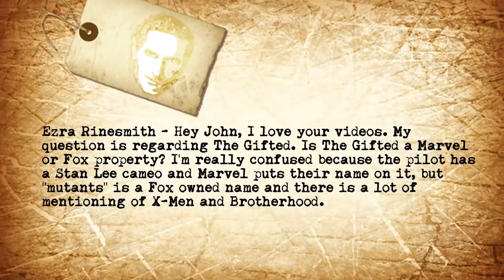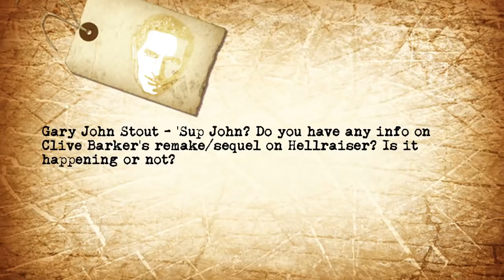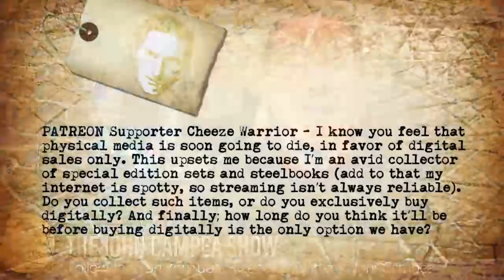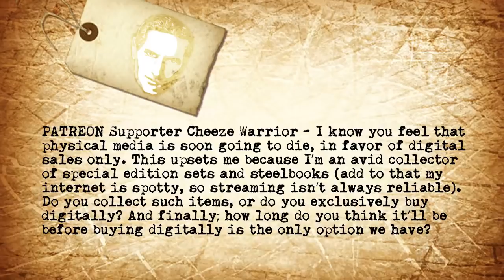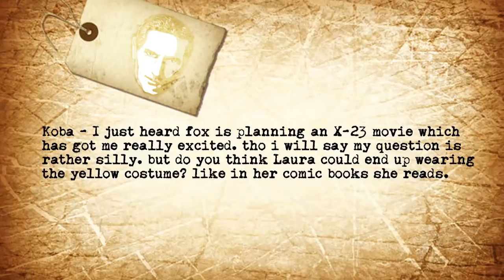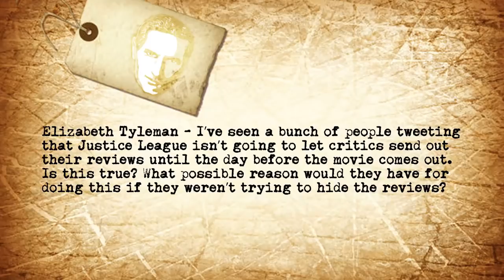Justice League Trying To Hide Reviews? X-23 Spinoff? - The John Campea Show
On this episode of The John Campea Show (Recorded Wednesday October 25th 2017) John discusses the following:

Ezra Rinesmith - Hey John, I love your videos. My question is regarding The Gifted. Is The Gifted a Marvel or Fox property? I'm really confused because the pilot has a Stan Lee cameo and Marvel puts their name on it, but "mutants" is a Fox owned name and there is a lot of mentioning of X-Men and Brotherhood.

Gary John Stout - 'Sup John? Do you have any info on Clive Barker's remake/sequel on Hellraiser? Is it happening or not?

This upsets me because I’m an avid collector of special edition sets and steelbooks (add to that my internet is spotty, so streaming isn’t always reliable). Do you collect such items, or do you exclusively buy digitally? And finally; how long do you think it’ll be before buying digitally is the only option we have?

Koba - I just heard fox is planning an X-23 movie which has got me really excited. tho i will say my question is rather silly. but do you think Laura could end up wearing the yellow costume? like in her comic books she reads.

Elizabeth Tyleman - I’ve seen a bunch of people tweeting that Justice League isn’t going to let critics send out their reviews until the day before the movie comes out. Is this true? What possible reason would they have for doing this if they weren’t trying to hide the reviews?